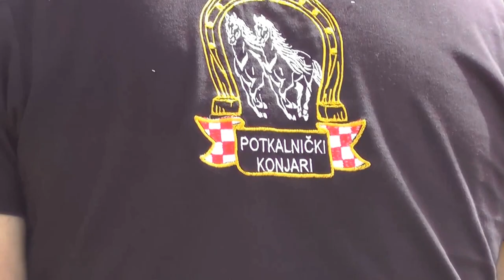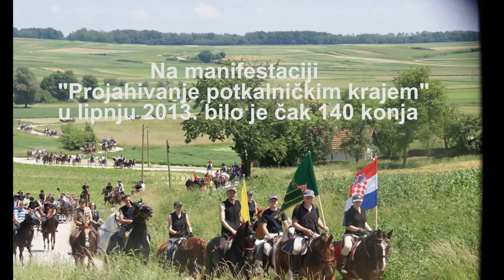Potkalnički konjari final MP4 laksi za racunalo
Film - filmske grupe OŠ Sveti Petar Orehovec-  govori o sve većem interesu za konje u potkalničkom kraju. Interes za konje posljednjih su godina potaknule dvije udruge Potkalnički konjari i Udruga uzgajivača toplokrvnih konja, te njen predsjednik Josip Plavec, vlasnik čak 22 konja.
Film je sniman 2014. godine. U pripremi filma sudjelovale: Veronika Puškar, Ana-Marija Ferenčak, Katarina Pofuk, Karla Senko, Jasmina Funtak, Ana-Marija Nemčić.
Mentor: Stojanka Lesički